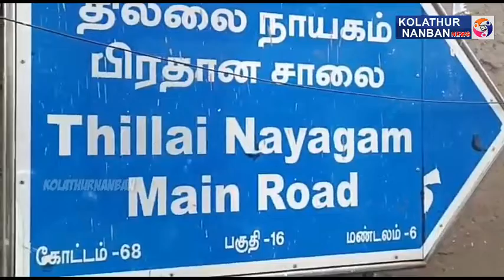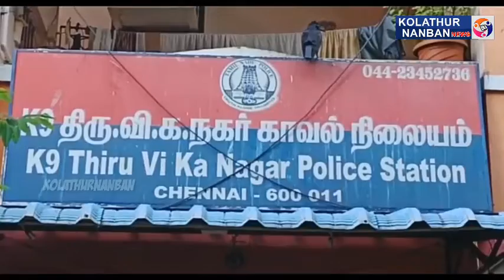பெரம்பூரில் குளிர்பான கடையில் புகுந்து பொருட்களை திருடி தகராறில் ஈடுபட்ட மூன்று பேர் கைது